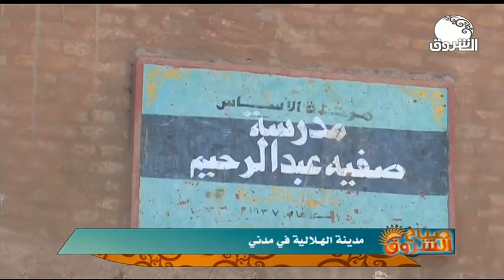صباح الشروق | مشاهد من مدينة الهلالية في مدني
الشروق_ الفضائية
Ashorooq Tv
ـــــــــــــــــــــــــــــــــــــــــــــــــــــــــــــ